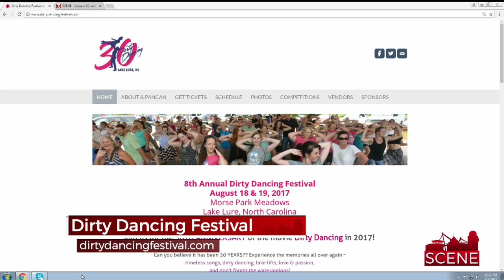8th Annual Dirty Dancing Festival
Get ready to have the time of your life! In just 2-weeks the 8th Annual Dirty Dancing Festival will be held at Lake Lure! Michelle Yelton, along with Asheville ballet dancers Jacob and conner are here to tell us about it and show us that famous lift!